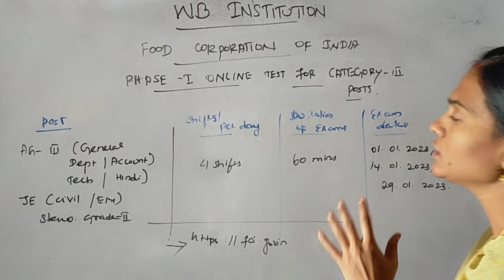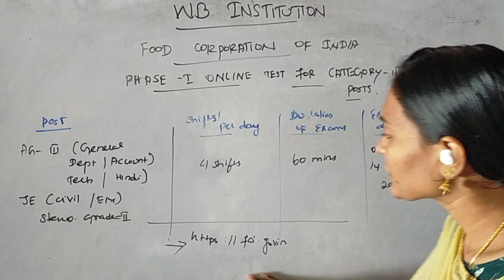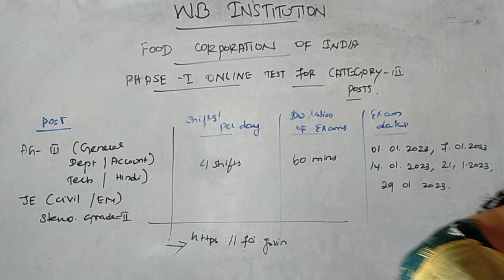FCI recruitment 2022